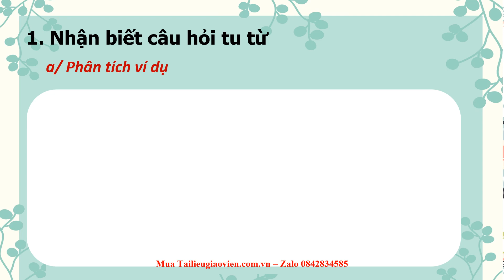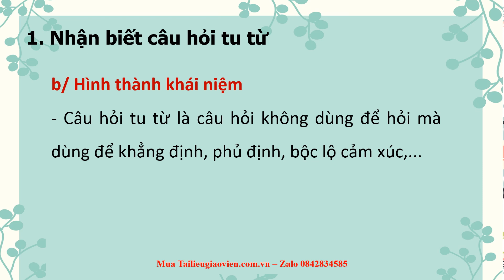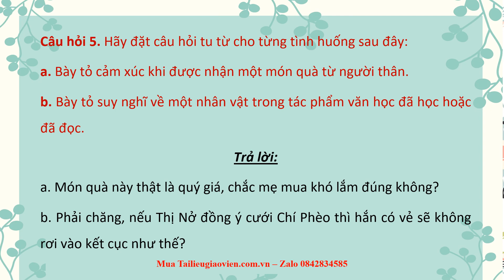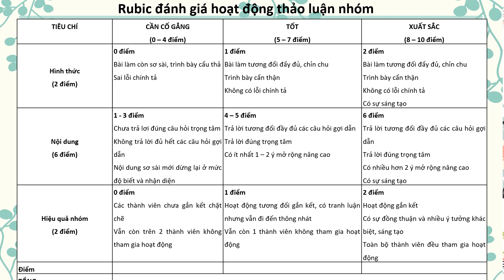Giáo án powerpoint Câu hỏi tu từ | Powerpoint Kết nối tri thức Ngữ văn 8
Phía trên là giáo án Powerpoint hay còn gọi là giáo án điện tử, giáo án trình chiếu Bài 5: Câu hỏi tu từ | Sách Ngữ văn 8 Kết nối tri thức. Giáo án được làm với phong cách: hiện đại, đẹp mắt để tạo sự hứng thú cho học sinh.